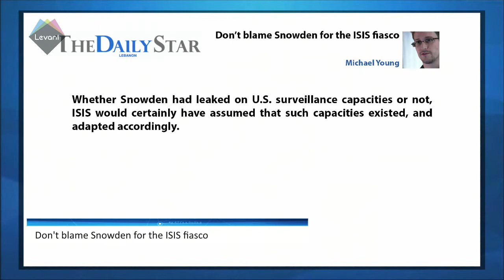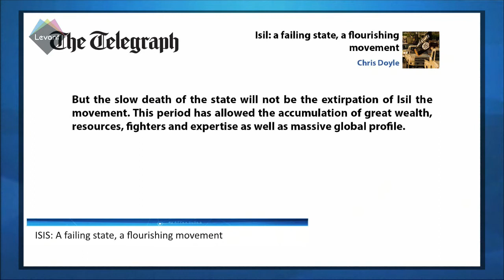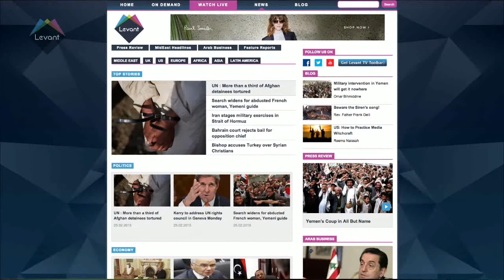ISIS: a failing state, a flourishing movement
On Mid East In Depth we are considering various viewpoints on ISIS across the press.